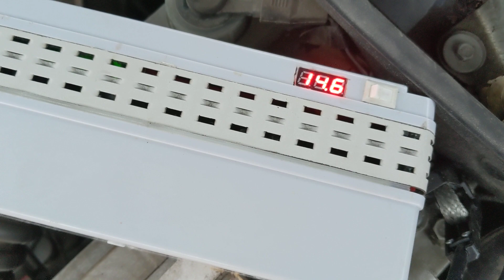Запуск автомобиля без АКБ с помощью джамп стартера на суперконденсаторах (ионисторах)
«Суперконденсаторный джамп стартер - гарантированно запускаем двигатель в случае разрядки АКБ»

Jump starter – это автономное пусковое устройство, позволяющее завести автомобиль с разряженной АКБ. Практически все массовые джамп стартеры на рынке построены на базе литиевых аккумуляторов. Джамп стартеры на суперконденсаторах (ионисторах) распространены не так широко, да и стоят в разы дороже. Но они обладают несколькими безусловными достоинствами, которые для меня оказались решающими. В отличие от типовых джамп стартеров с литий-полимерными аккумуляторами, джамп стартер на суперконденсаторах не боится морозов, может храниться в машине полностью разряженным, заряжается от нуля до рабочего напряжения за несколько минут - даже от полностью разряженной АКБ. Суперконденсаторы по сравнению с литиевыми аккумуляторами имеют повышенный срок эксплуатации - более 10 лет, они безопасны - не вздуваются, не взрываются и не горят, как литиевые аккумуляторы. Суперконденсаторный джамп стартер, это по сути «палочка-выручалочка» в багажнике машины – безопасная, не требующая никакого обслуживания и всегда готовая к работе. В обзоре я расскажу о своем опыте изготовления и эксплуатации такого джамп стартера.